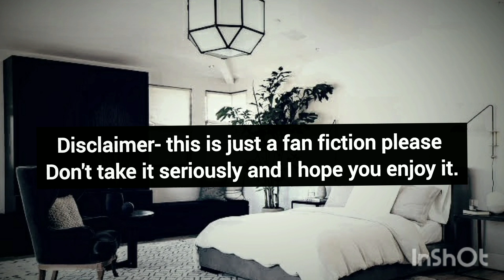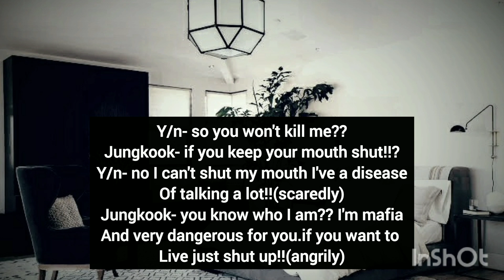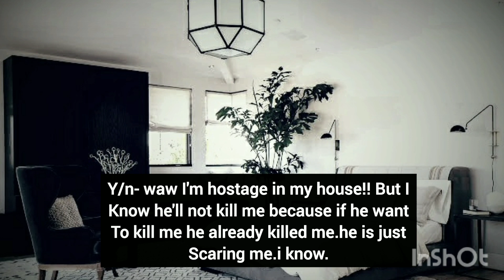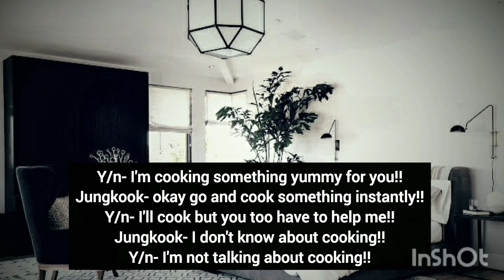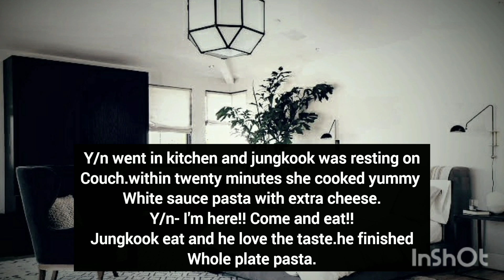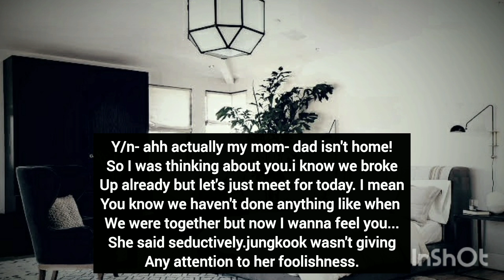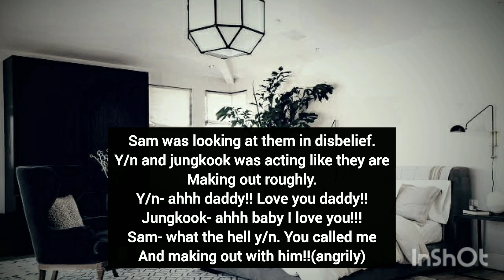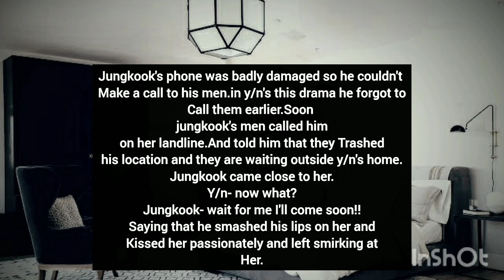jk ff:when a dangerous mafia sneak into your room and you asked him to act as your boyfriend!!